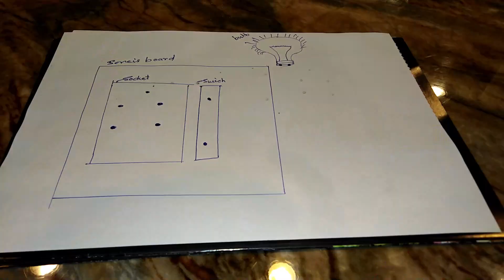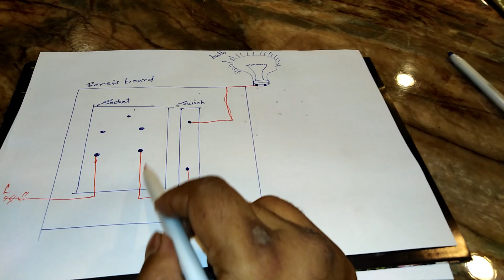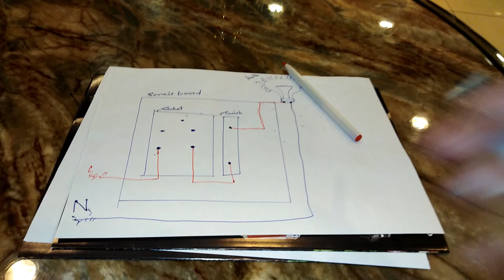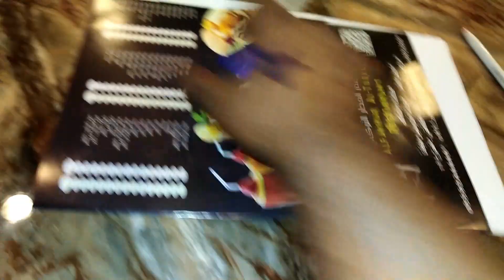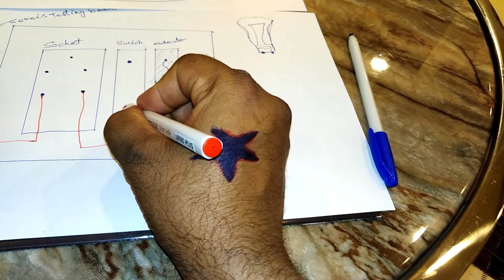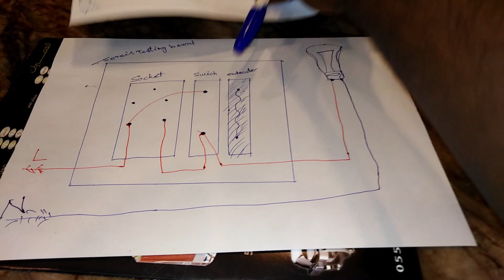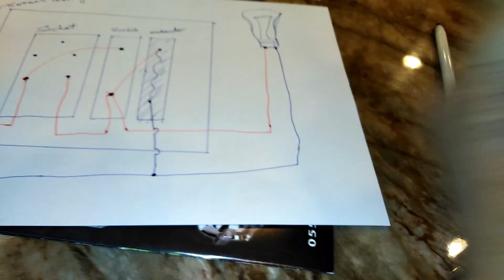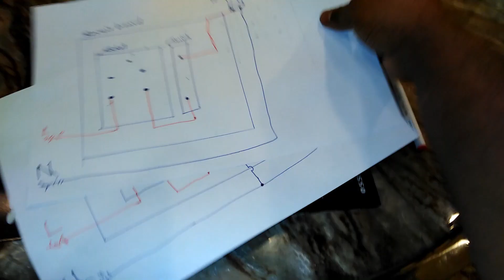How to make series electric board।।electric series / series board connection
1-series board diagram
2-series board video
3-series board connection image
4-electrical series board connection diagram